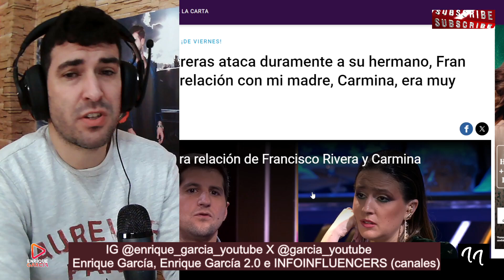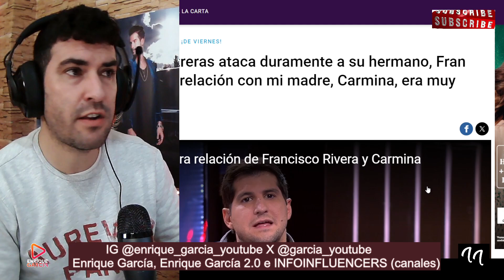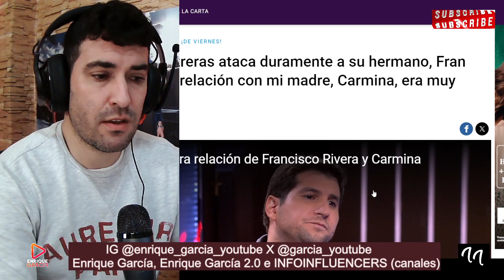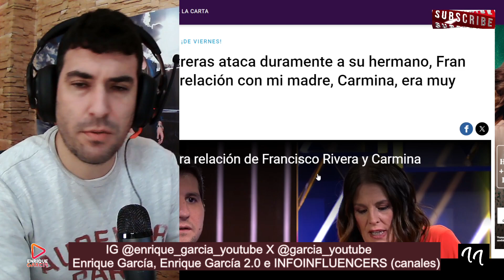Julián Contreras DESMIENTE a Fran Rivera y lo RETRATA como MAL HIJO en De viernes